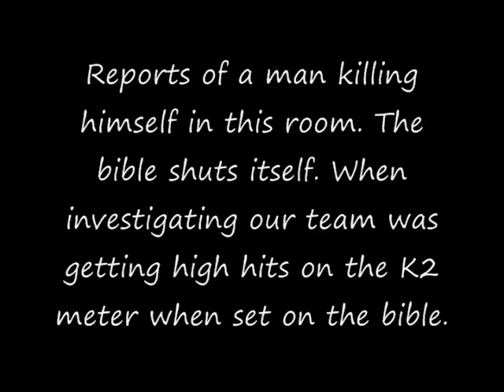Mountain View Lodge- Entity Whistles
Mountain View Lodge Building 3

Flatline Paranormal hears a whistle